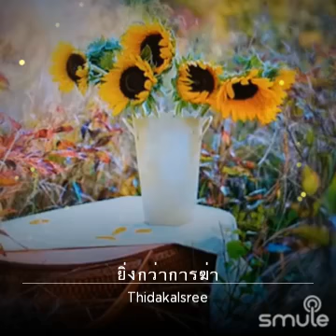ยิ่งกว่าการฆ่า - ธิดา กัลศรี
ศิลปิน : อรวี สัจจานนท์/คำร้อง - ทำนอง : จงรัก จันทร์คนา/สร้างด้วย Smule